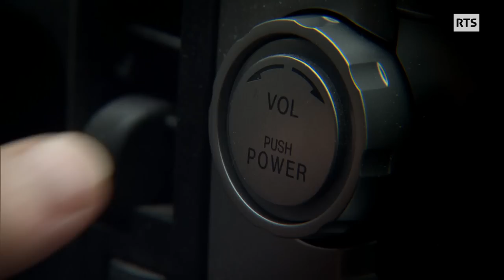German Herrero parle cheval et danse avec eux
German Herrero parle cheval et danse avec eux… Lors de sa première sortie à cheval, il a vécu une expérience mystique: au gré des mouvements de sa monture, se fondant dans le bruit des arbres et du vent, il s’est senti faire partie du grand Tout. Depuis, il voue sa vie aux chevaux. Mais attention, il est contre l’usage des éperons et de la cravache. En confiance, il sait leur faire aimer ce qu’on veut leur apprendre.

Passe-moi les jumelles du 30 décembre 2022, une émission de la Radio Télévision Suisse.

"Danse avec les chevaux", un reportage de Blaise Piguet

Image: Walter Hug
Son: Patrick Ponci
Montage: Christian Bonvin
Réalisation: Blaise Piguet
Etalonnage: Stéphane Friedli
Illustration sonore: Laurent Jespersen